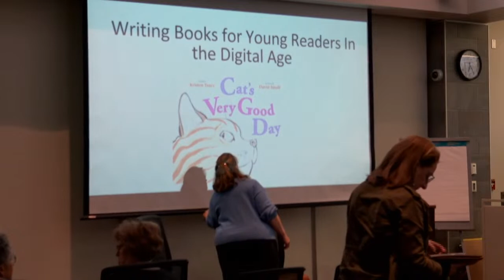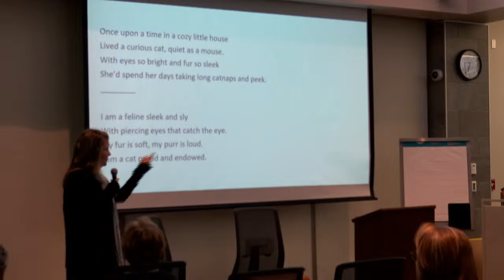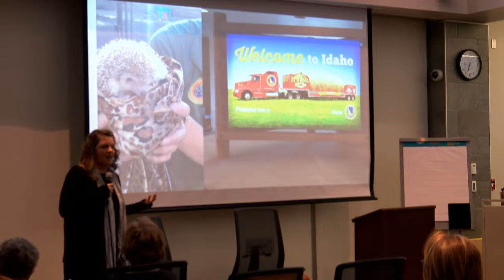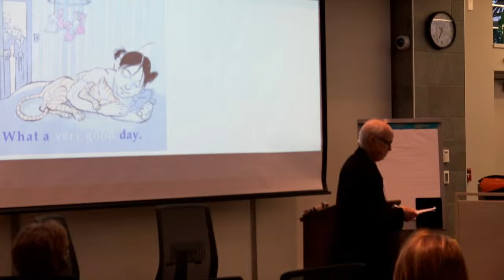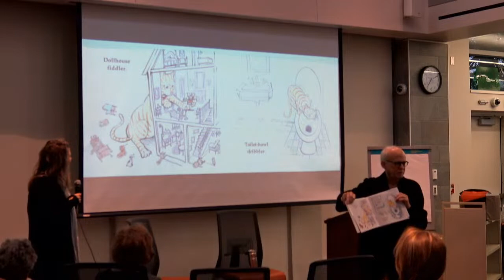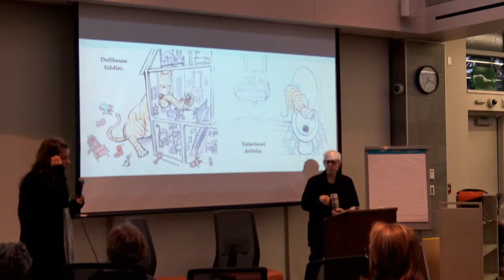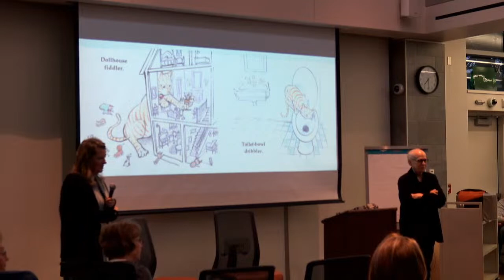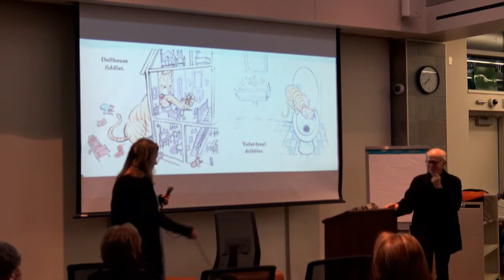Creating Children's Books in the Digital Age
A Discussion with Illustrator David Small and Writer Kristen Tracy